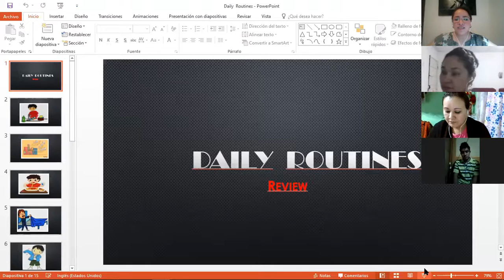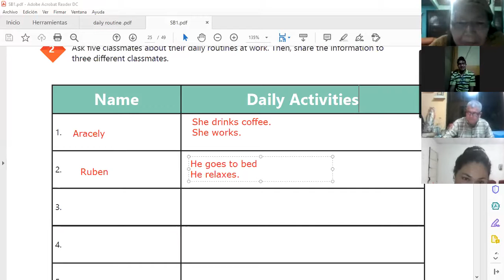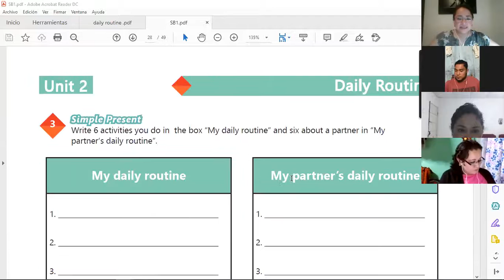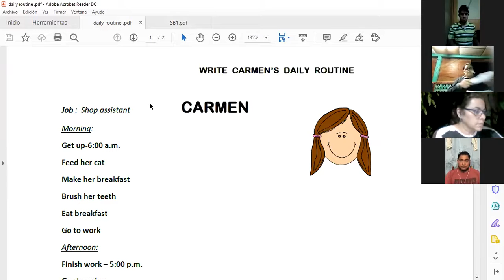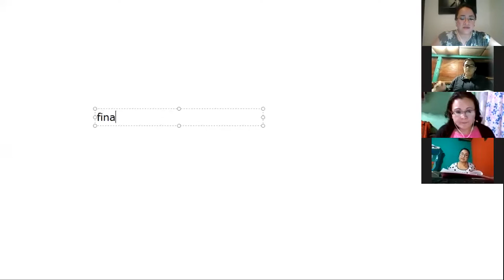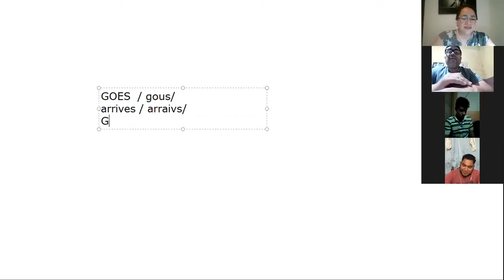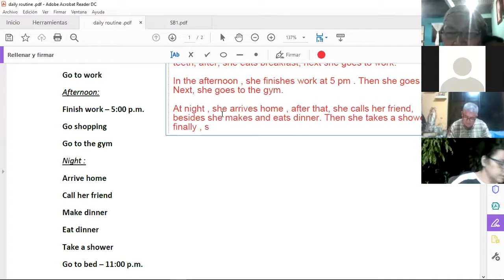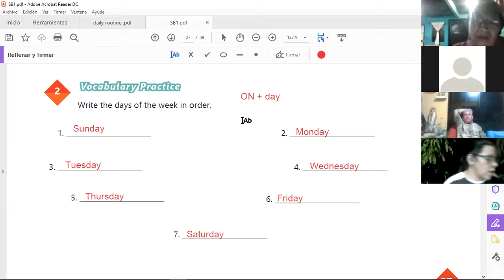Ingles Corporativo-Videoconference #9 Vocabulary practice daily routine